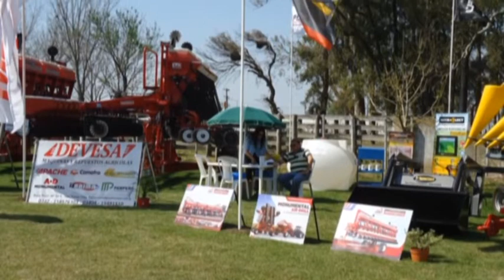ROBERTO REY - ING. MELINA SALZMANN - SE PRESENTÓ LA NUEVA EDICIÓN DE LA EXPOSICIÓN DE LA SOC. RURAL